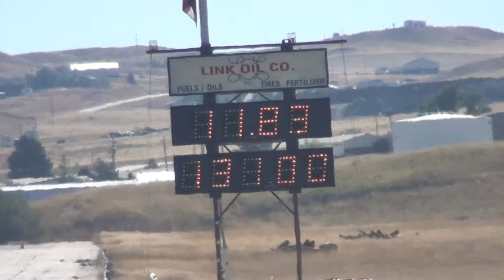Supra drag racing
Single turbo supra running 11.83 at douglas motorsports park